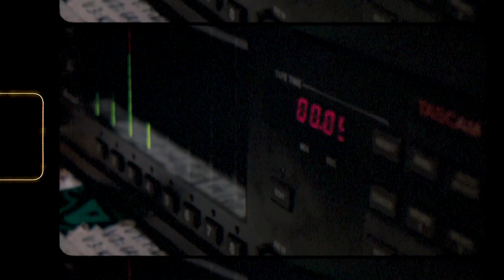Brother Culture - Heal Them (Official Video)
Brother Culture - Heal Them
From the album : Code Name
Riddim by : Little Lion Sound & Mista Savona
Label : Evidence Music